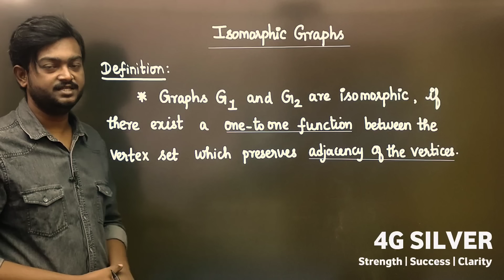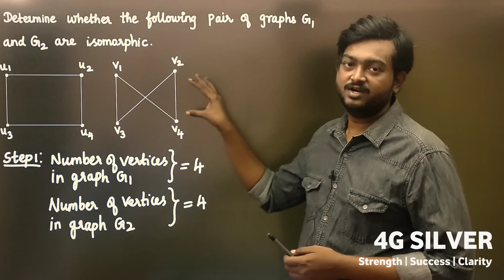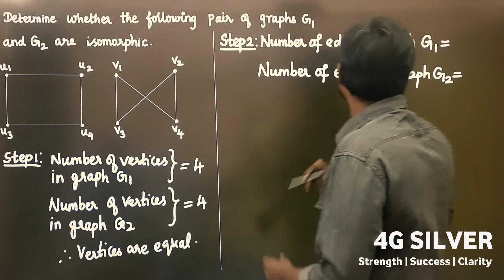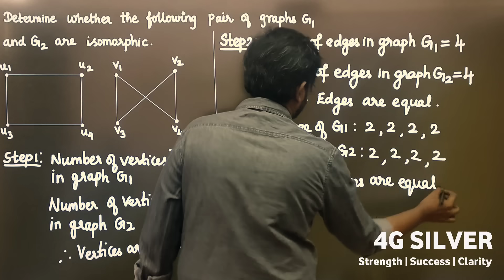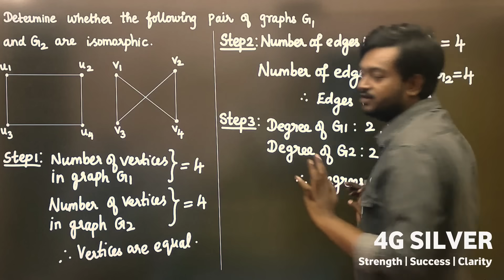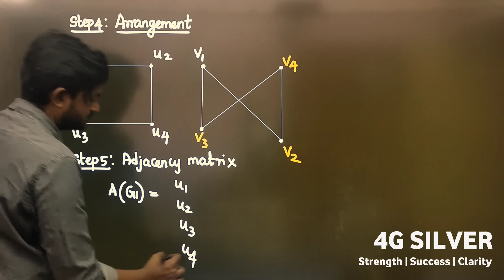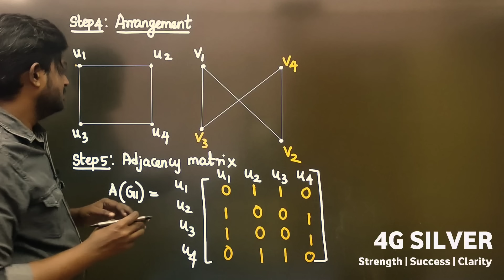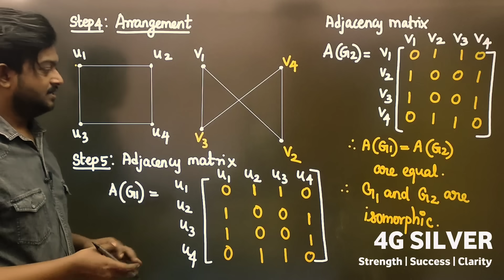Isomorphic Graphs in Tamil | Discrete Mathematics in Tamil | MA3354 in Tamil | Unit - 3 Graphs